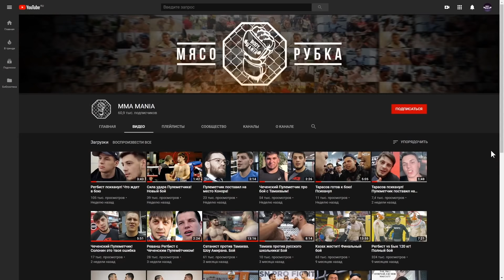Бой Конор Макгрегор vs Ковбой Серроне Битва взглядов!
Конор против Серроне лицом к лицу! Пресс-конференция